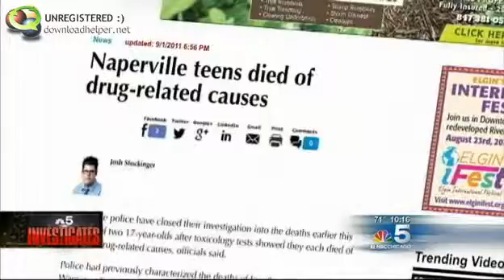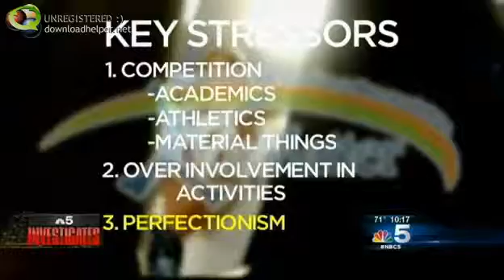NBC Chicago Investigative Report on Heroin Features KidsMatter Executive Director IdaLynn Wenhold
KidsMatter's Executive Director IdaLynn Wenhold is featured in this Carol Marin NBC Chicago Investigative Report on youth heroin use.